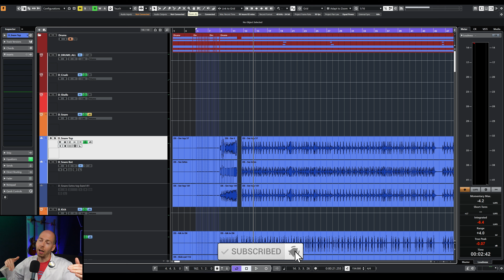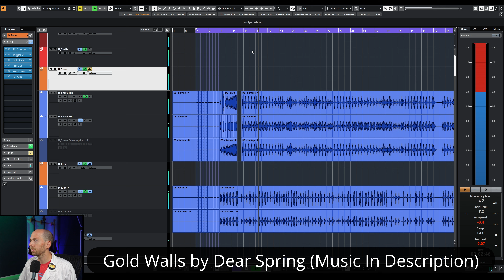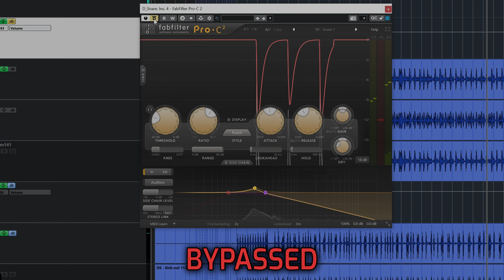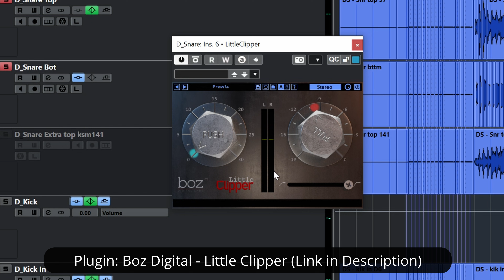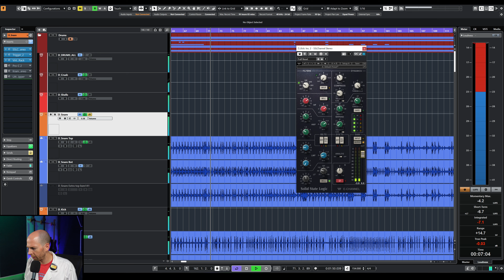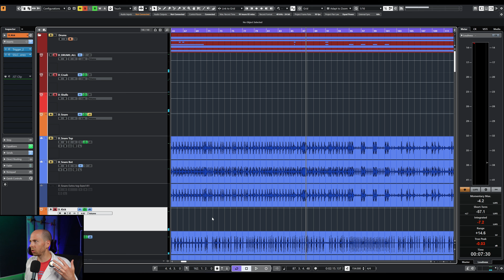DON'T MIX into a Limiter or Bus Compressor Until You See This!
I break down what so many people are doing WRONG when mixing into a compressor or limiter. This video will help you mix into a limiter or compressor the RIGHT way, to get more consistent and reliable mixes every single time.

📷Sony ZV-1 Camera
🎙Shure Beta 57 Microphone (Video)
🗜Boom Stand for Mic
💡Ring Light

It's a win win, and I very much appreciate it 😀

⌚TIMESTAMPS⌚
00:00 - Should you mix into a compressor or limiter?
01:32 - How to get the most out of mixing into a limiter or compressor
02:16 - How much headroom for individual tracks?
03:43 - The importance of dynamic range and mixing into a compressor
04:48 - How to control dynamic range on multiple levels
05:50 - Using tape saturation to act like a compressor
08:11 - What happens if you don't control your dynamic range
09:57 - Summary
11:06 - 🎁 Don't forget your FREE gift!